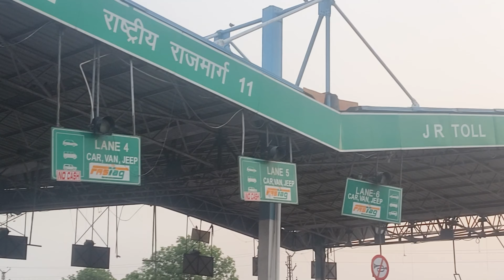Khatu Shyam Jee Darshan | Khatu Shyam Temple | Khatu Shyam Jee Kaise Jaaye | Khatu Shyam Rajasthan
This video is about khatu shyam jee. Khatu Shyam Jee Temple situated in sikar rajasthan where everyday thousands of pilgrims come and pray in khatu shyam jee temple. This video will give you complete information about khatu shyam temple and you will get a virtual tour of temple and get live darshan of khatu shyam temple. After watching this video you can easily plan to khatu shyam temple.

Khatu shyam mandir rajasthan ke sikar jile me sthit prasiddha mandir hai jaha har roz hazaro shraddhalu darshan karne ke lie aate hai. Is video me aapko khatu shyam jee mandir ke darshan honge aur aap janenge ki kab aur kaise aap khatu shyam jee ke darshan kar sakte hai aur khatu shyam jee ki kahani bhi aap jaan skte hai jis se aap yaha asani se darshan aur ghumne ka plan bana sakte hai

Ring 💍ceremony
Aankho se neede churana🤳